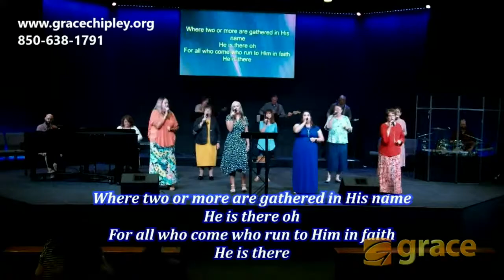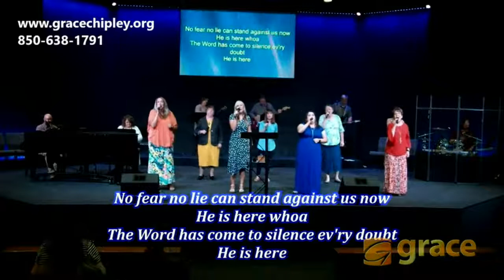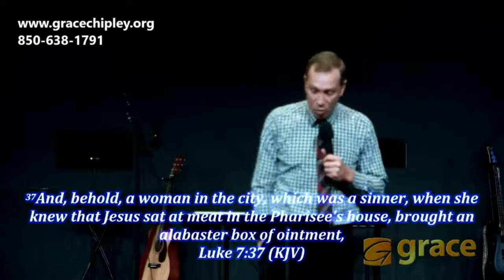GraceTV "Understanding Who Is In The House" 10.10.2021